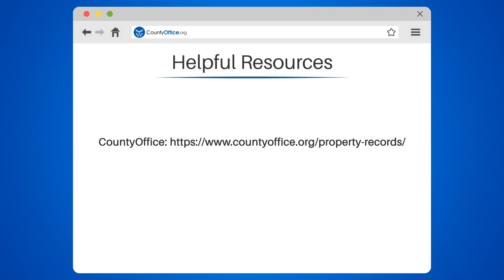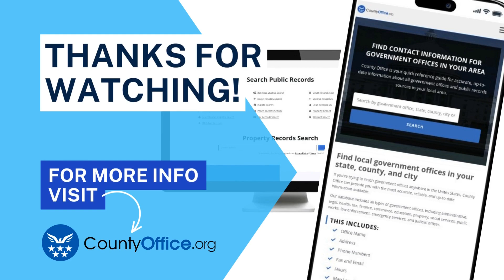What Is Property Valuation? - CountyOffice.org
What Is Property Valuation? Property valuation is an intricate process that involves analyzing various factors to determine the value of a piece of real estate. Whether you're buying or selling a property, obtaining a mortgage, or assessing property taxes, understanding the valuation process is crucial. In this thought-provoking video, we delve deep into the world of property valuation, exploring the methods and factors that influence the value of a property.

Join us as we discuss the importance of location, size, and condition in determining property value. We'll explore how licensed appraisers utilize comparative market analysis and cost approach to arrive at an estimated value. Additionally, we'll shed light on the impact of market trends and economic conditions on property valuation.

To assist you further, we provide valuable resources that can enhance your understanding of property valuation. offers comprehensive property records that can aid in your research, while the Appraisal Institute provides valuable insights into the appraisal profession.

We invite you to join us in this academic exploration of property valuation.